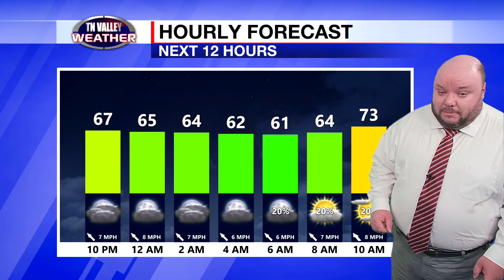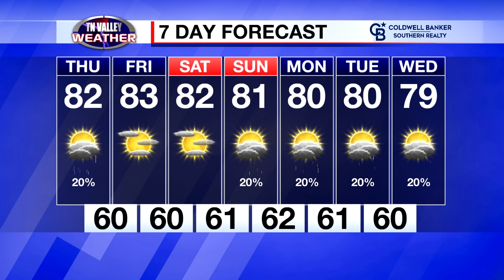September 20, 2023 - Weather Tonight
Fred Gossage is in the Tennessee Valley Weather Center on this Wednesday night with a final check of your local weather.